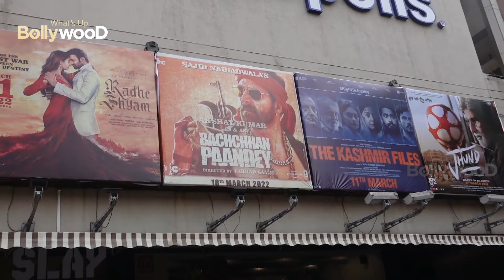AKSHAY KUMAR NEW MOVIE AND SUPERHIT MOVIE 1ST DAY 1ST SHOW FILM BACHCHAN PANDEY PUBLIC REVIEW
BOLLLYWOOD UPDATES : 1ST DAY 1ST SHOW FILM BACHCHAN PANDEY PUBLIC REVIEW ||

new movie,
movie,